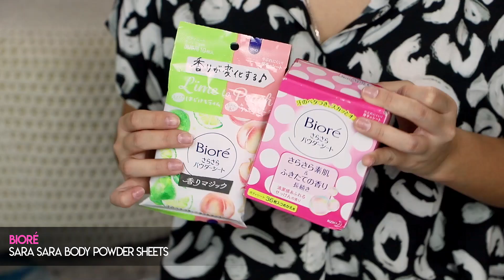A SACA DO SKINCARE ✨ Parte 2 | Compras do JAPÃO E CORÉIA 🇯🇵🇰🇷🎉